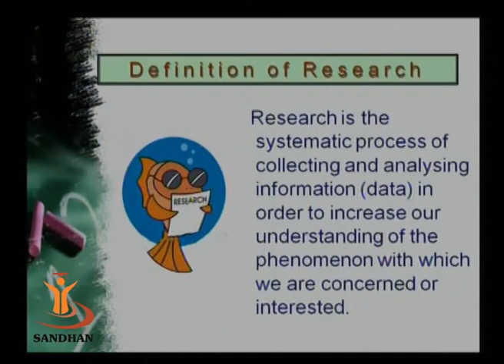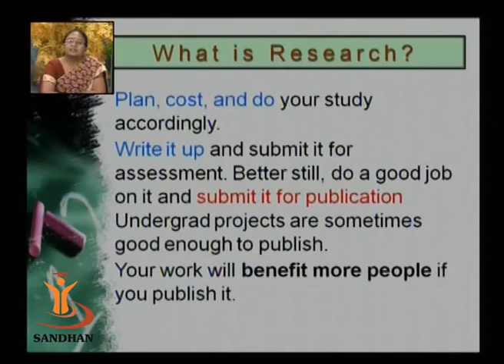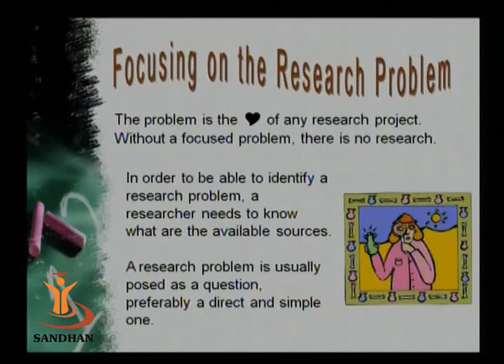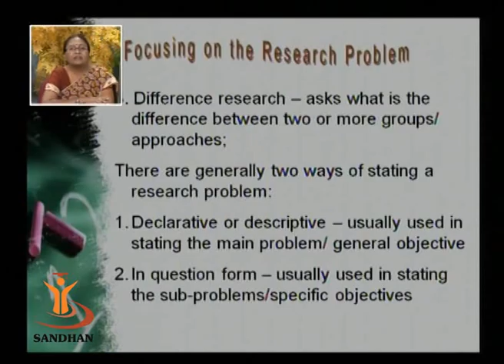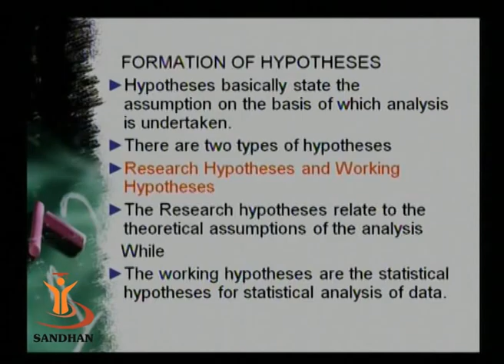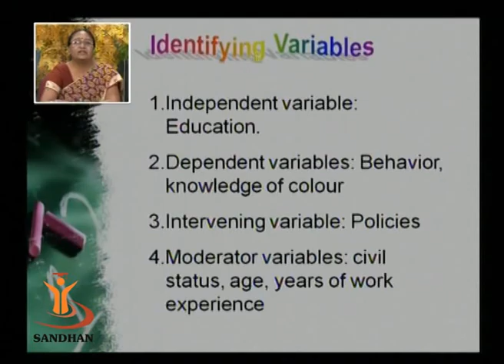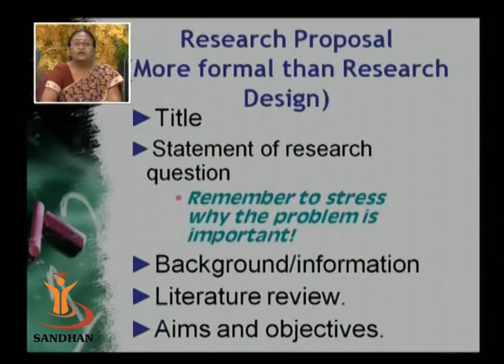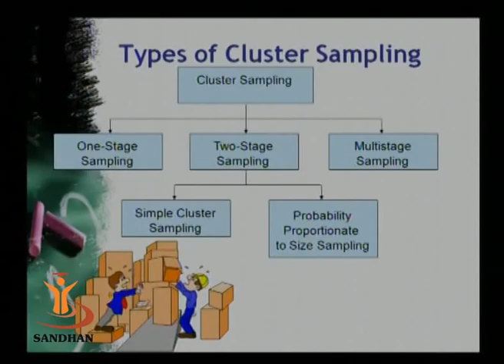SANDHAN (AGIC): Research in Home Science